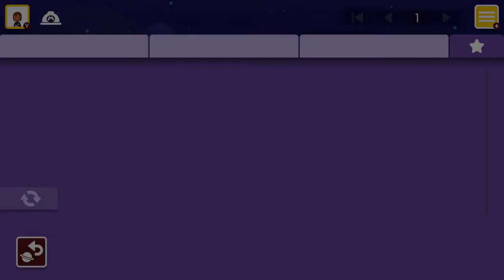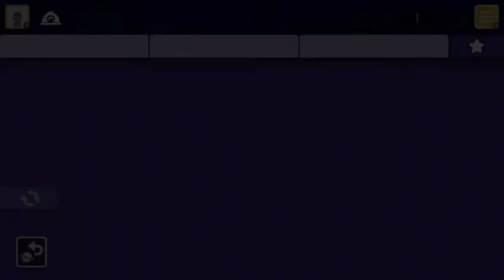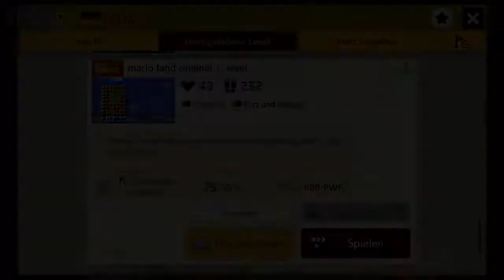Super Mario Maker 2 | 258 von 300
Werden wir 300 Videos schaffen? Ich hoffe doch!